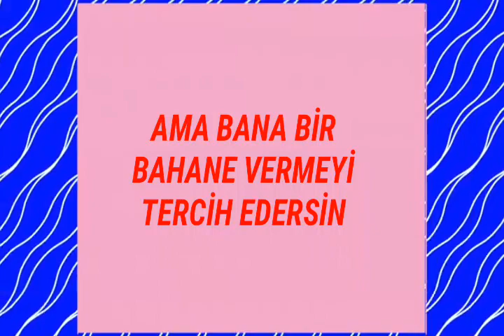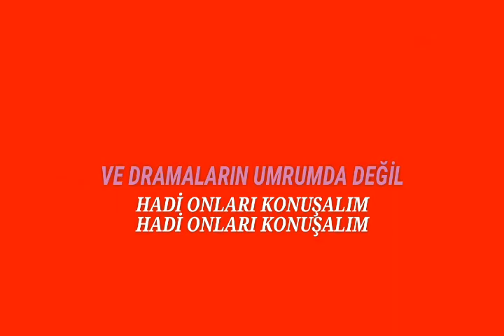Emma Blackery - Cute Without You (Türkçe Çeviri)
INDIRIRKEN NE KADAR UĞRAŞTIĞIMI BILSEYDINIZ NE KADAR DEĞERLI BIR VIDEO OLDUĞUNU ANLARDINIZ :(